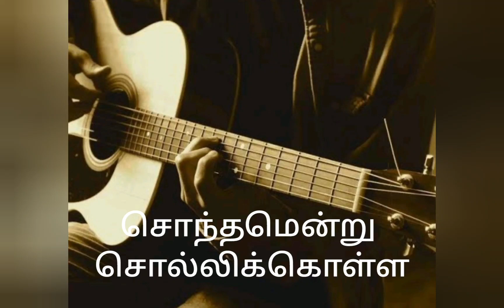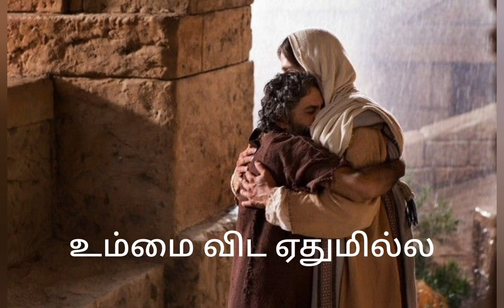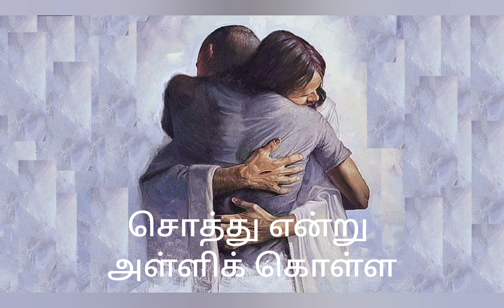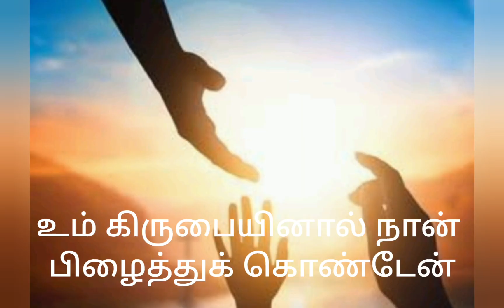சொந்தமென்று சொல்லிக் கொள்ள உன்னை விட யாருமில்ல பாடல் வரிகள்/Catholic Songs Lyrics/கிறிஸ்தவ பாடல்கள்